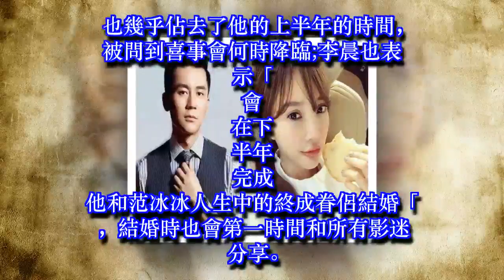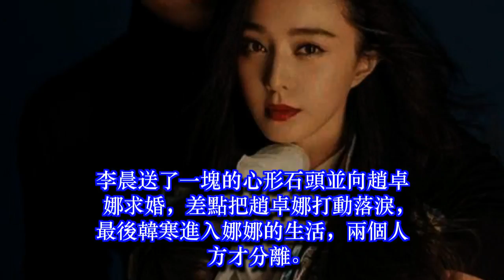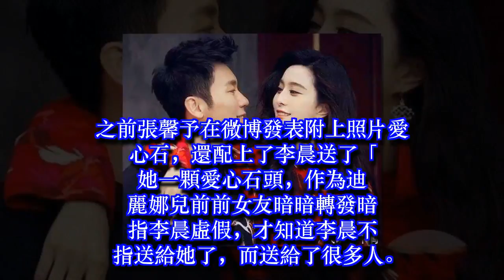范冰冰公開宣布結婚: 但是4個人絕不能參加我和李晨的婚禮！